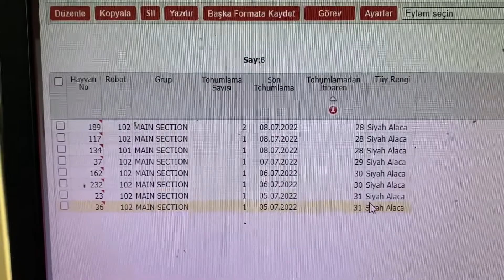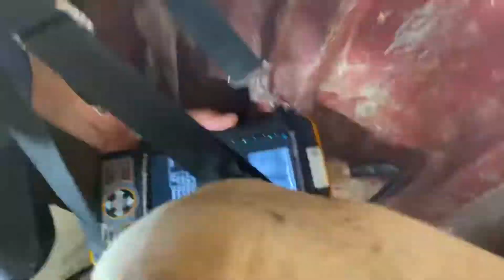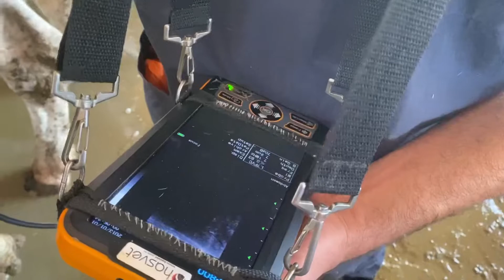KANDAN GEBELİK TAYİNİ YAPAN lDEXX TEST KİTİNİ DENEDİK-İnekSatınAlırken CambazınAğzına Değil TesteBak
Süt sığırcılığı işletmelerinde hayvancılığın ekonomik olarak yürütülebilmesi için yılda bir buzağı alınması şarttır. Yılda bir buzağı alabilmek için kızgınlıkların kesin olarak belirlenmesi ve uygun zamanda tohumlamaların yapılması gerekmektedir. Tohumlayı takip eden 28-40. günde  ,gebeliğin ortalarında ve 7.ayında kuruya ayırmadan önce gebelik muayenesini yapmanız gerekmektedir.
bu süreçlerde erken teşhis sayesinde boş hayvanı 9 ay boyunca beklemek zorunda kalmamış olursunuz. aşılarda olduğu gibi 100-200 tl masraftan kaçarak ineğinizin sene sonunda değersiz bi hale gelmesini önleyin .

Vet. Hek. Abdurrezzak Taşatan
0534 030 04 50 KATIL ABONESİ OLARAK KANILIN GELİŞMESİNE DESTEK VEREBİLİRSİNİZ :